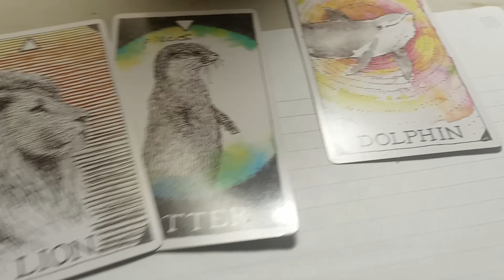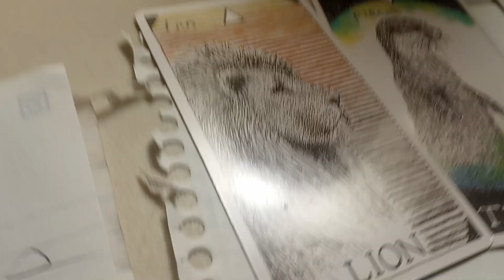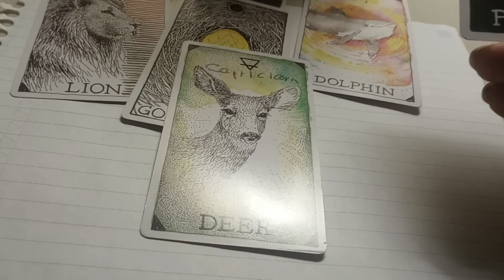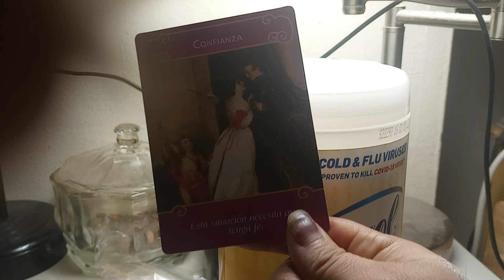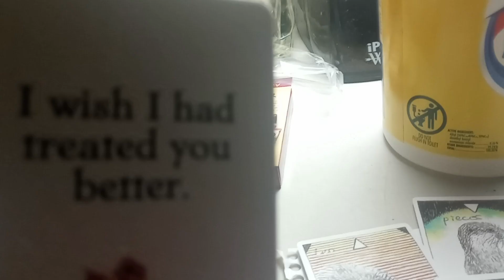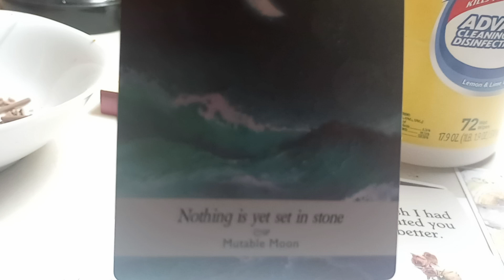yes Leos ♌ his or she's the one for you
please stop blocking love and go for it be happy for you

if resonated please put thoughts down below look forward ⏩ hearing from you.